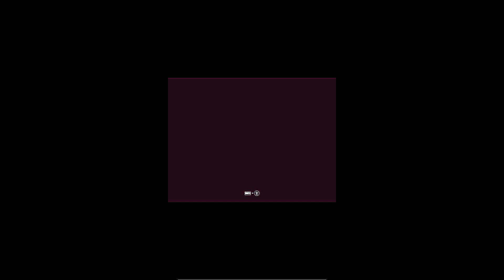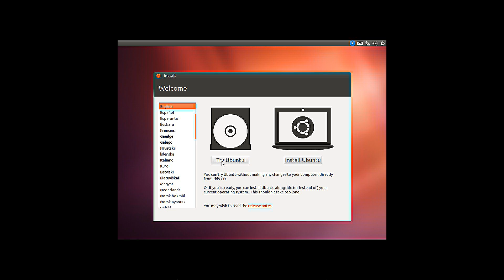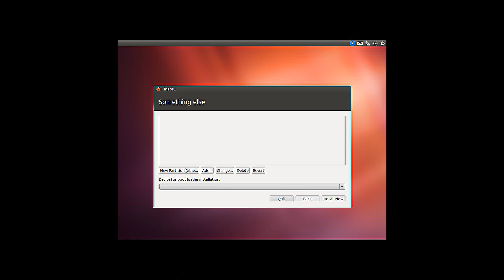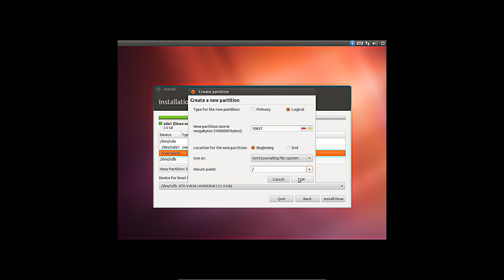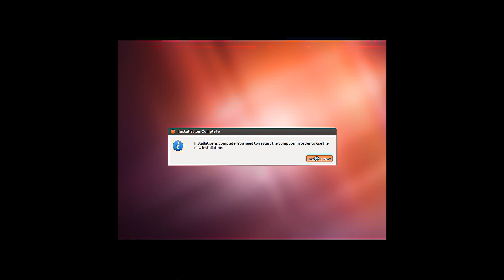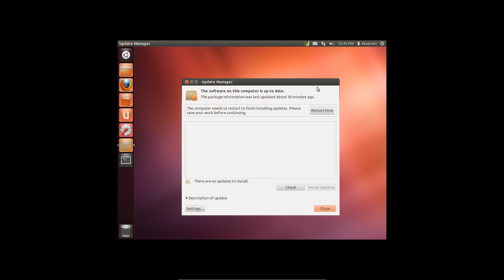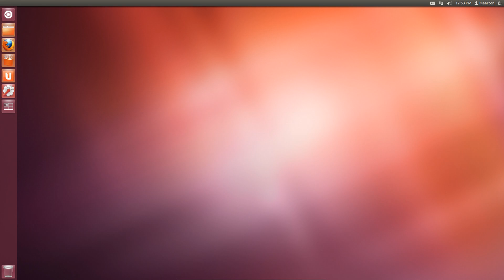Ubuntu installation on a new computer or laptop - 12.04.1 LTS - 1080p HD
This video shows a Linux Ubuntu 12.04.1 LTS installation, with update's and additional drivers.
It assumes a new computer with the installation medium inserted.

Swap tabel:
RAM . . . . . . . .Recommended swap space . . . . Recommended swap space
. . . . . . . . . . . . . . . . . . . . . . . . . . . . . . . . . . . . .with hibernation abillity

2 GB or less . . Twice the amount of memory . . . .3 times the amount of memory
2 GB to 8 GB . .Equal to theamount of memory . .Twice the amount of memory
8GB to 64GB . .Half the amount of memory . . . . .1.5 times the amount of memory
64GB or more . .4 GB . . . . . . . . . . . . . . . . . . . . .No extra space required.